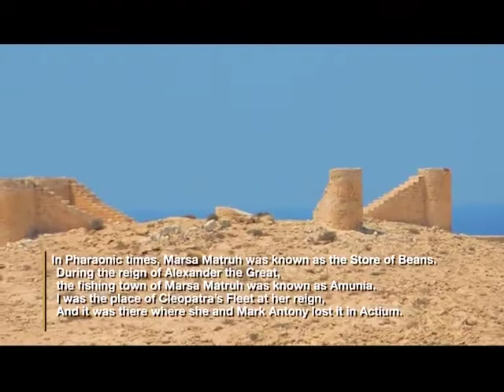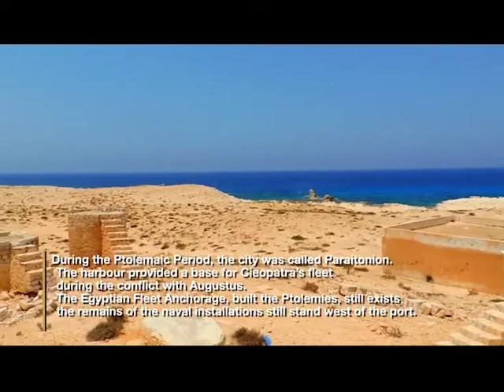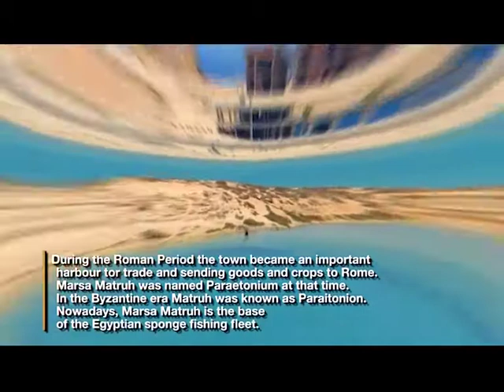Egypt History Book-EP10 Egyptian Fleet Anchorage Matrouh-Mohamed Shady©2020